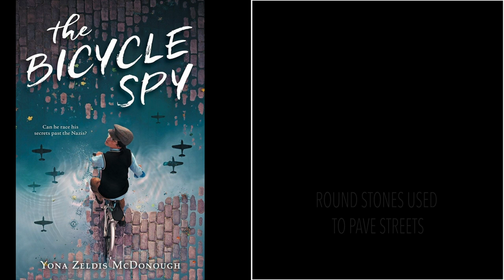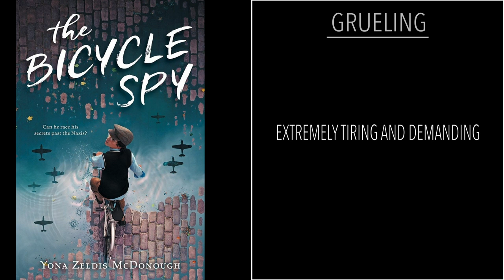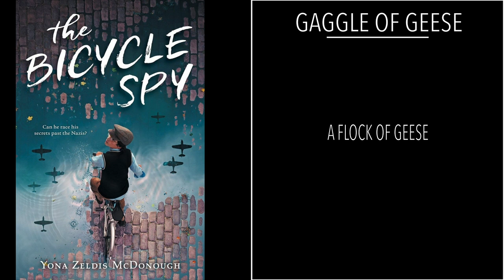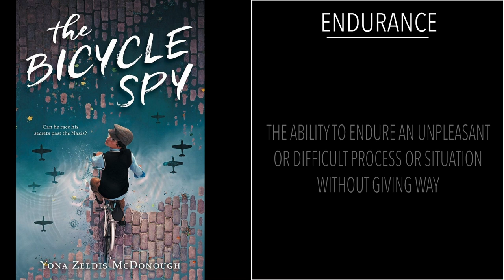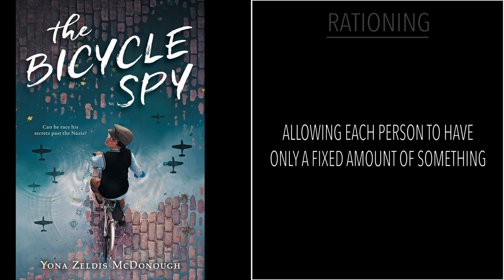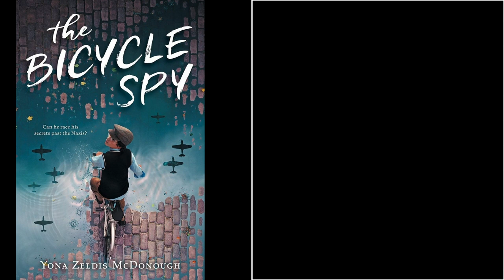The Bicycle Spy: Chapter 1 - Part 1